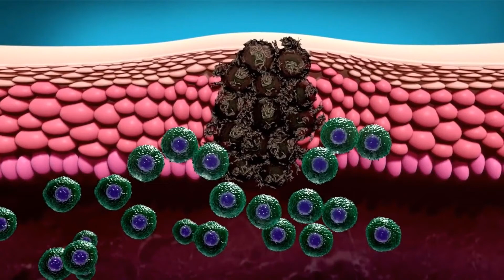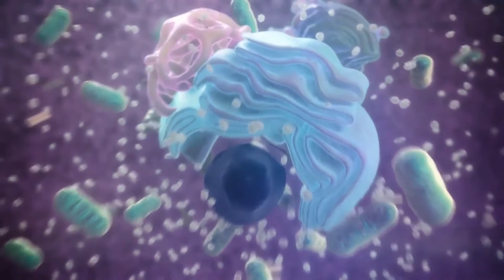Cuáles son los diferentes tipos de cáncer de nasofaringe